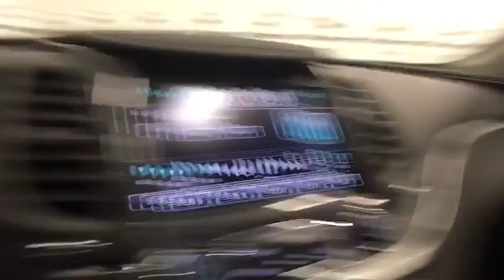2016 Chevrolet Impala Colonie, Albany, Saratoga Springs, Clifton Park, Schenectady, NY 29153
Gy U 2016 Chevrolet Impala available in Colonie, New York at DeNooyer Chevrolet. Servicing the Albany, Saratoga Springs, Clifton Park, Schenectady, NY area.

DeNooyer Chevrolet
127 Wolf Road

CARFAX One-Owner. Clean CARFAX. Certified. Silver Ice Metallic 2016 Chevrolet Impala LT 2LT FWD 6-Speed Automatic Electronic with Overdrive 3.6L V6 DI DOHCbrbrbrChevrolet Certified Pre-Owned Details:brbr  * 172 Point Inspectionbr  * Limited Warranty: 12 Month/12,000 Mile (whichever comes first) from certified purchase datebr  * Warranty Deductible: $0br  * Powertrain Limited Warranty: 72 Month/100,000 Mile (whichever comes first) from original in-service datebr  * Roadside Assistancebr  * 24 months/24,000 miles (whichever comes first) CPO Scheduled Maintenance Plan and 3 days/150 miles (whichever comes first) Vehicle Exchange Programbr  * Transferable Warrantybr  * Vehicle HistorybrbrAwards:br  * 2016 KBB.com 5-Year Cost to Own Awards   * 2016 KBB.com 10 Most Comfortable Cars Under $30,000   * 2016 KBB.com 10 Most Awarded Cars   * 2016 KBB.com 16 Best Family Cars   * 2016 KBB.com Best Buy Awards WinnerbrbrbrReviews:brbr  * Serene and quiet ride; satisfying V6 engine; sleek, feature-rich cabin; big backseat and trunk; excellent crash test scores. Source: Edmunds